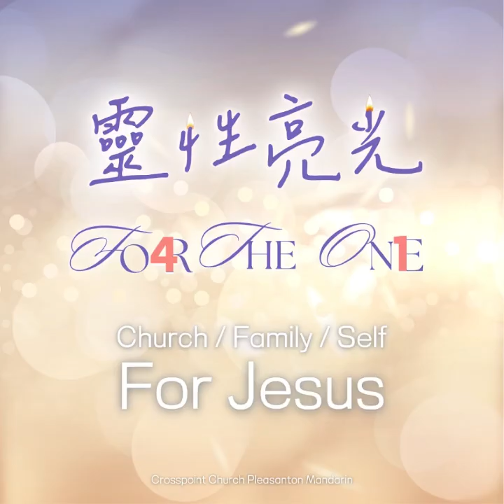For the One Devotional Day 37 [哥林多前書15:20-34，萬物都在基督之下］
默想問題：當我們相信主耶穌會復活，你會如何訂定你的生活目標？